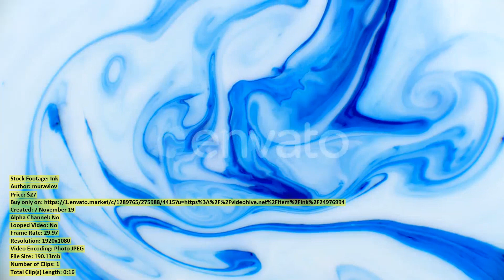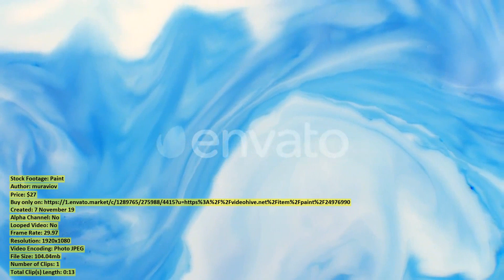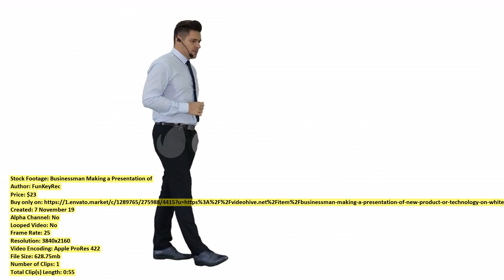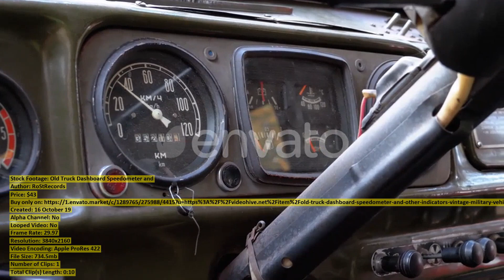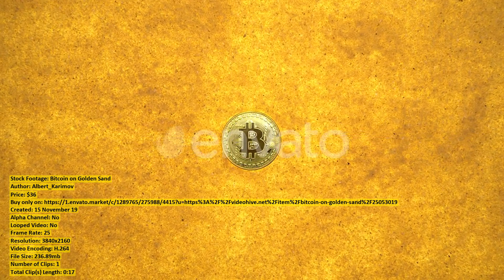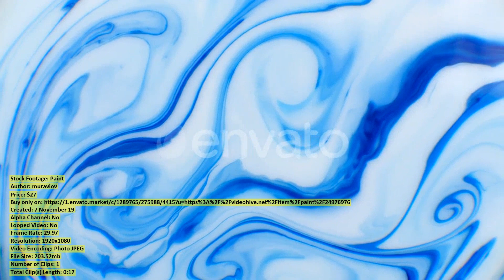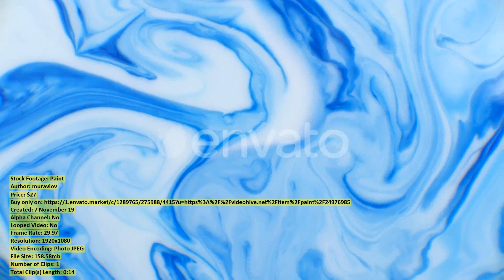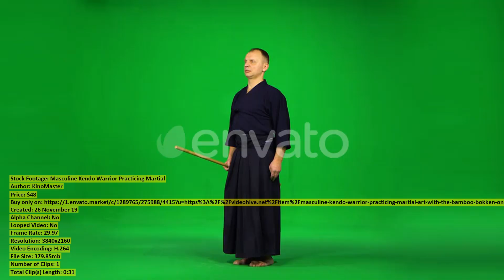Sailing Boat In Blue Sea | Stock Footage + Mega Pack